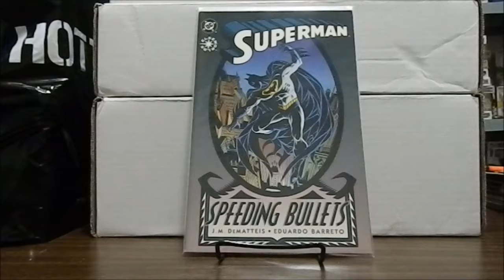Charlton66's 100 Subscriber Contest Video Entry